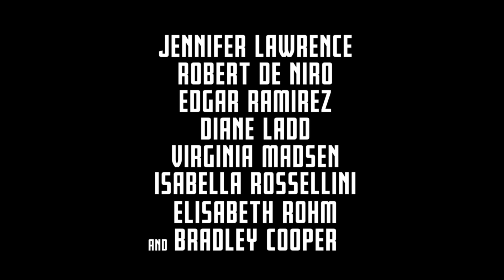JOY Teaser Trailer HD 20th Century FOX